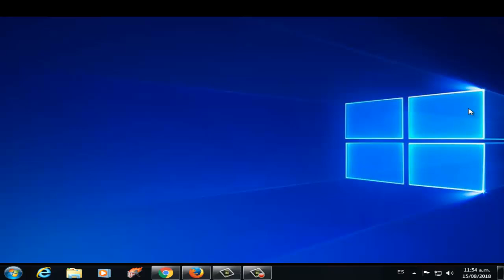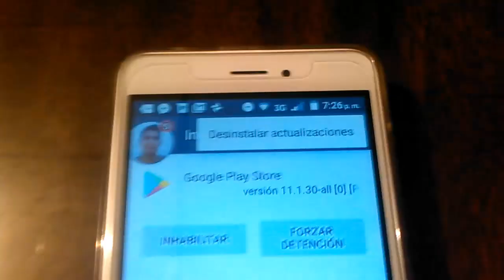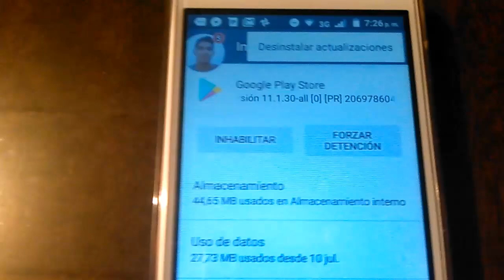Error SERVICIOS GOOGLE PLAY NO FUNCIONA en ANDROID, TABLET o SMARTPHONE I 5 SOLUCIONES 2025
En este vídeo tutorial te ayudare a reparar Error SERVICIOS GOOGLE PLAY sigue sin funcionar o no funciona en ANDROID, TABLET o SMARTPHONE de una manera fácil y sencilla

Videos Recomendados
💛 Como ACELERAR Celular. Haz esto!